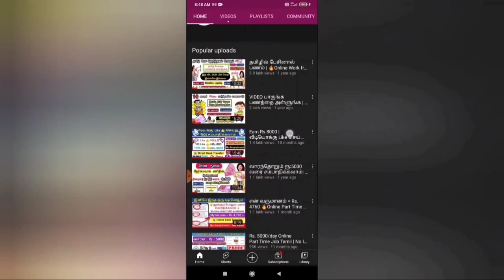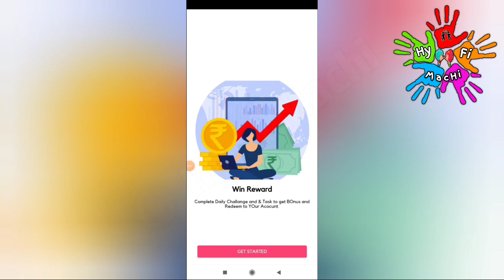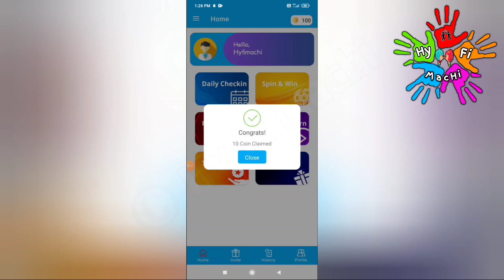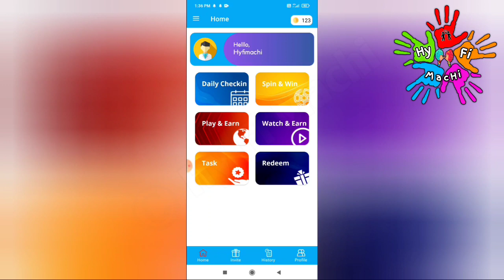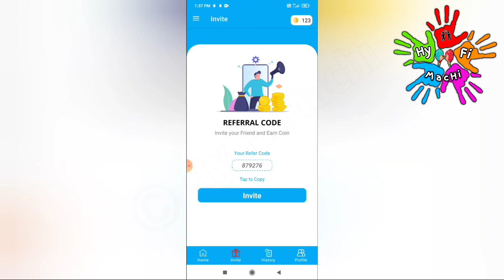🏦 Earn ₹50 + ₹50 🔥New Earning App Today | Online Money Earing Apps 2022 | Online Jobs At Home Tamil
This video showing how to make money online on | mCash Paisa Website |New money earning app |Best Online Money earning app |100% Trusted |Earn Money Tamil | New earning app in 2022 | New money earning website 2022 | Instant withdraw |Paytm cash | Make money Online

Neenga intha work panna MobilePhone SmartPhone iruntha pothum.